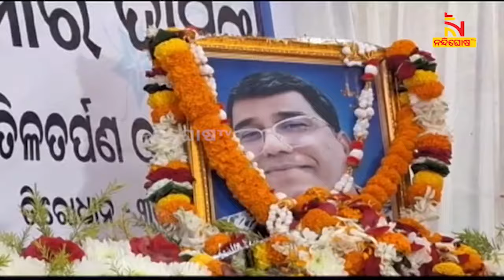ମୃତ୍ୟୁ ପରେ ବି ବନ୍ଧୁଙ୍କ ସାଥ ଛାଡି ନାହାନ୍ତି ବନ୍ଧୁ | Nandighosha TV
ମୃତ୍ୟୁ ପରେ ବି ବନ୍ଧୁଙ୍କ ସାଥ ଛାଡି ନଥିଲେ ବନ୍ଧୁ  । ମୃତ ବନ୍ଧୁ ଙ୍କ ପରିବାକୁ ଯୋଗଇଥିଲା ସହାୟତା । କେନ୍ଦ୍ରାପଡା ଜିଲ୍ଲା ମାର୍ଶାଘାଇ ବ୍ଲକ ଖର୍ଦ୍ଦାସାହି ଗାଁରେ ଦେଖିବାକୁ ମିଳିଛି ଏଭଳି ଜ୍ବଳନ୍ତ ଉଦାହରଣ ।

* DishTV Channel No: 1367
* Airtel Digital TV Channel No: 611
* TATASky Channel No: 1779
* hathw@y Channel No: 731
* Ortel Channel No: 707
* Videocon d2h Channel No: 840
* SITI Channel No: 17 & 458
* GTPL Channel No: 719
* SUN Direct Channel No: 667
* Asianet Channel No: 219